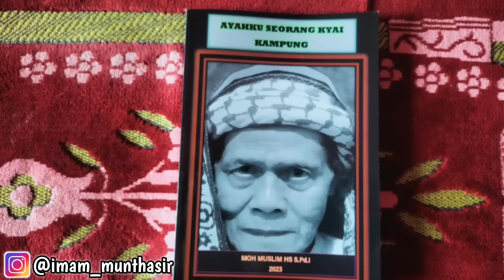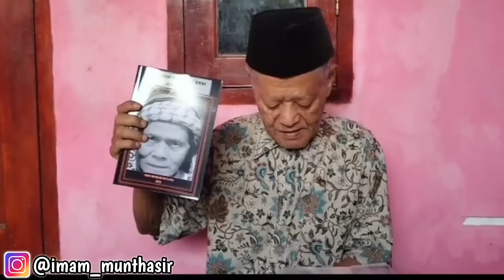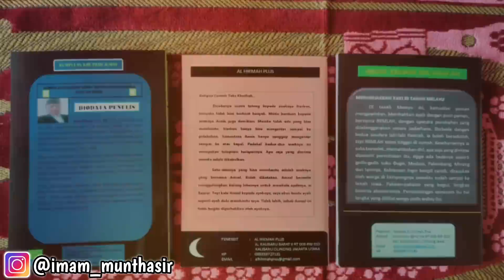UPDATE TERKINI ‼️PEMASANGAN KERAMIK PERTAMA DAN POMPA AIR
“Dan mereka bertanya kepadamu mengenai anak-anak yatim. Katakanlah, “Memperbaiki keadaan anak-anak yatim itu amat baik bagimu.” (QS: Al-Baqarah: 220)

Jika ada Saudaraku di luar sana yang ingin bersedekah untuk anak yatim keluarga Samsul kalian bisa kirim ke rekening cak bolang atas nama Agus Suroto Bca 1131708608

Buku Teknis Penulisan Teks Khutbah Jum'at harga Rp 25.000. Buku Kumpulan Khutbah Jum'at harga Rp 74.500. Buku Ayahku Seorang Kyai Kampung Rp 47.500

Untuk pemesanan bisa hubungi admin Bang Bewok
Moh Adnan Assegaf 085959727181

Videografer & Editing:
& Imam Munthasir

Endorsement / Support YouTube Bang Bewok :
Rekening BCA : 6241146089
Manager : Muhammad Adnan Assegaf